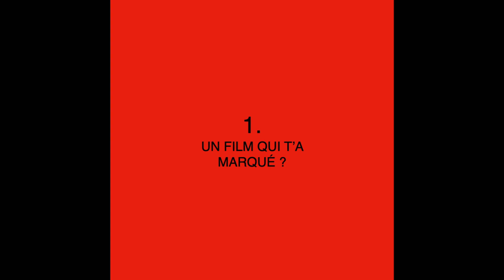Doubles Jeux | Le football féminin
Dans le cadre de l'Été culturel 2022, des projections, rencontres et ateliers ont lieu dans les salles art et essai de notre réseau, accompagnés de clubs sportifs & de critiques de cinéma.

== Rendez-vous le mardi 19 juillet à 20h au cinéma Les Bords de Seine, salle Agnès Varda de Juvisy pour la projection de JOUE-LA COMME BECKHAM ==

Dans le sport, comme au cinéma, il question de figures "héroïques", d'ascensions et de chutes, de collectifs et de solidarité, d'abnégation.
Comme au cinéma, il faut affronter des stéréotypes de classes sociales, de genres, d'origines.
Le sport comme le cinéma est un spectacle, avec ses auteurs, ses stars, triomphantes ou déchues.
Le sport comme le cinéma est un temps de transmission d'une histoire, d'une culture.
Il est question dans le sport comme au cinéma de règles et de transgressions.
Les métaphores entre le Cinéma et le Sport sont nombreuses.
Autant de questions de "mise en scène" partagées entre les deux disciplines.

Crédits:
Image & Son: Barbara Laïchi